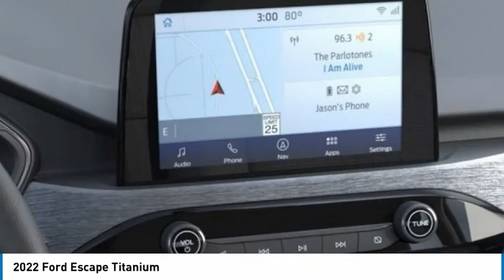2022 Ford Escape 23151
2022 Ford Escape Titanium

Tri-County Ford
4032 COMMERCE PKWY

2022 Escape Titanium AWD. 22/31 City/Highway MPG